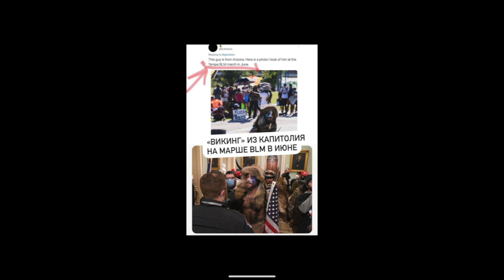Washington, DC 01.06.2021 - Гоп-стоп (Революция!) - аРрок Через Океан